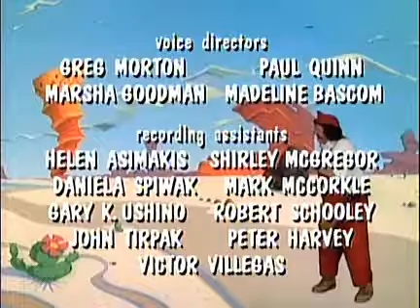Super Mario Bro. Super Show Credits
Do the Mario! Swing your arms from side to side. Come on, it's time to go. Do the Mario! Take one step, and then again. Let's do the Mario, all together now! You got it! It's the Mario! Do the Mario! Swing your arms from side to side. Come on, it's time to go. Do the Mario! Take one step, and then again. Let's do the Mario, all together now! Come on now. Just like that!